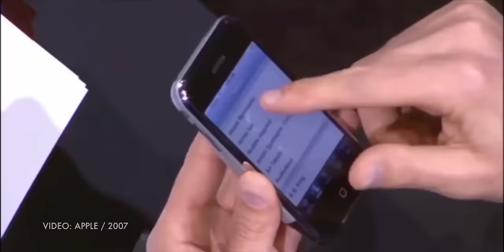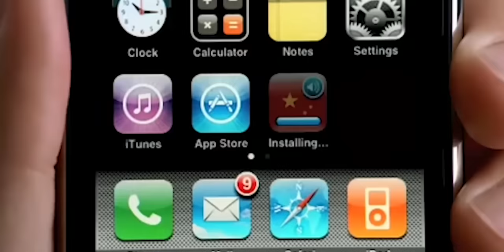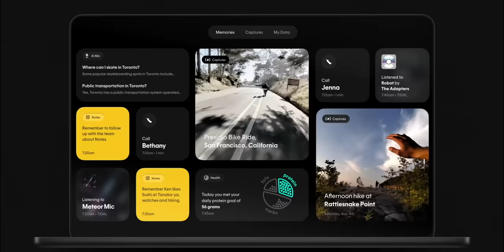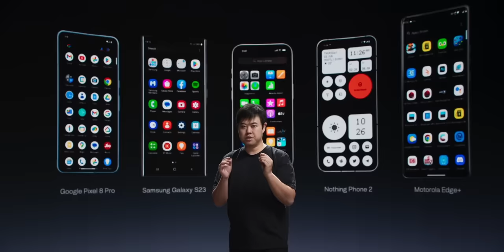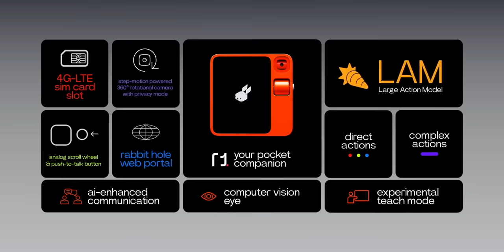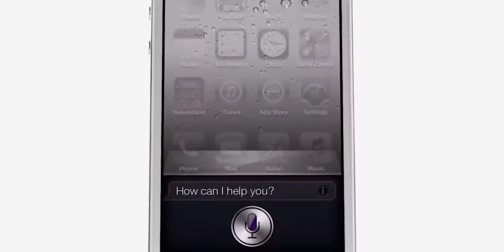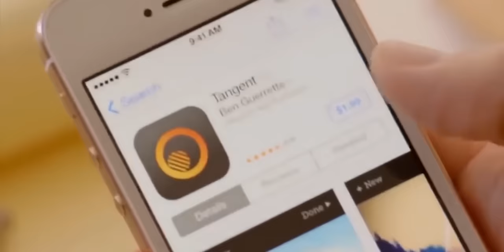This Company is Next Apple...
As we all know, Apple has cult status and has a huge fan following and a very big name in the world of tech. But is there any company that can challenge Apple's cult status? Well, as of now, none of the phone companies can do it. And yet, there are new tech startups and AI hardware copies that can be the next Apple in the form of products and can achieve the same success as Apple but only in the long term.

Intro: 00:00
No Phone Company: 00:21
Humane: 01:28
Rabbit: 03:40
Teenage Engineering: 05:28
Experiment: 07:10
Conclusion: 08:09